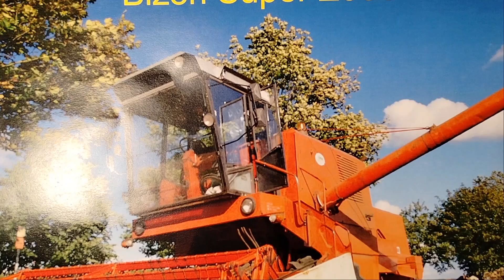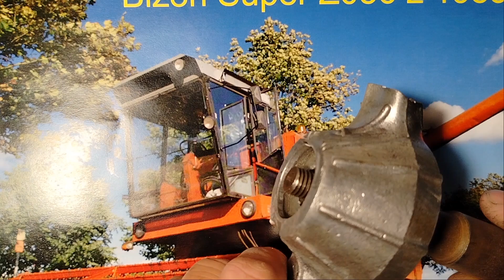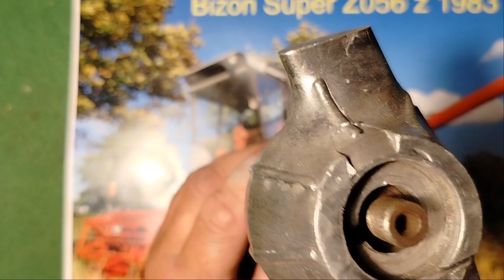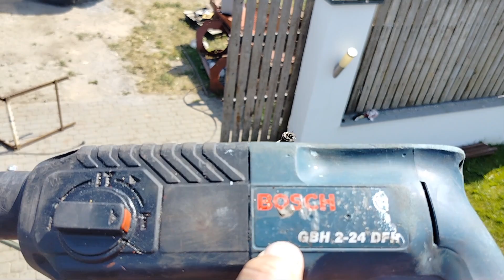Rewelacyjny ściągacz kierownicy w Bizonie Wersja 2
Udarowy SDS z gwintem